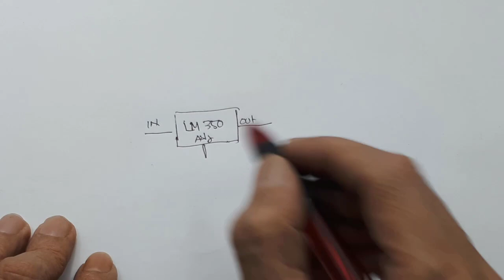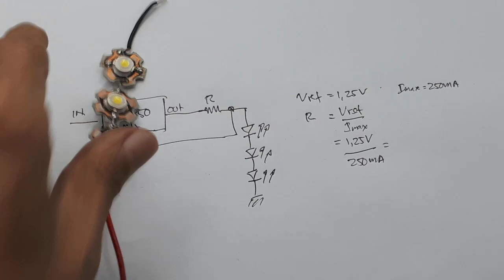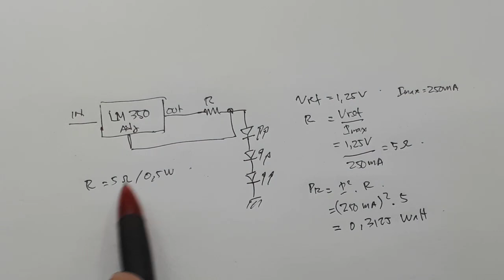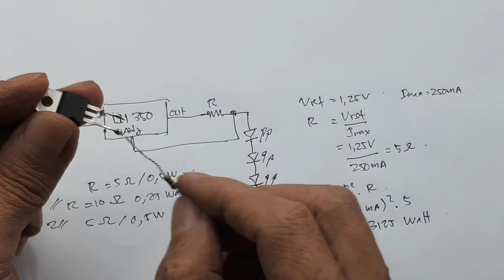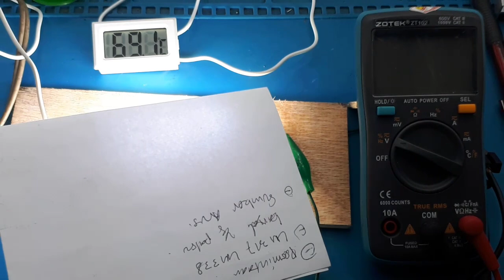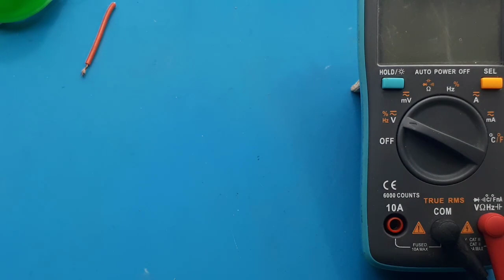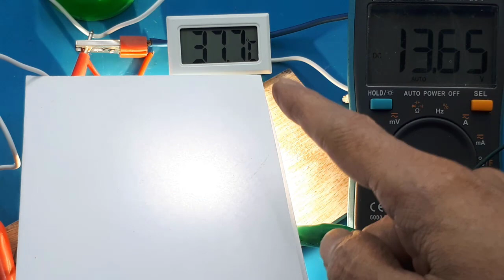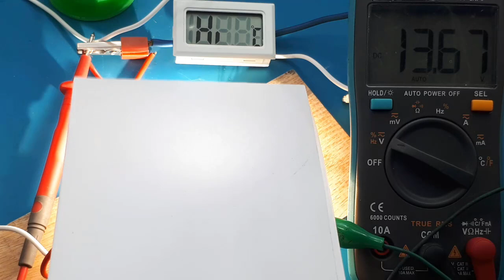LM350 LM 350T Driver HPL┃ Sumber arus Current Limiter Ide Kreatif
Video ini menjelaskan cara membuat driver HPL 1W, 3W, 5W dan 10W dengan menggunakan prinsip sumber arus, bahan yang digunakan LM350R dan resistor. Besarnya resistor tergantung dari besar arus yang kita design.

00:00 Radal05
00:06 LM350 LM350T regulator adjustable
00:45 How to install current source HPL
01:24 Current limiting current source schematic
03:30 R Value calculation, maximum current 250mA
05:30 Assembly
06:40 Current source test
09:00 LM350T suhu temperature test
12:06 R Value calculation, maximum current 600mA
15:26 Current limiting test

dc current limiter
variable current limiter
current limiter reactor
constant current circuit
current regulator
multiple current adalah
current limiting resistor adalah
current limiting device

Cara membuat driver HPL
13. Driver HPL 1W 3W 5W 10W current limiter circuit Ide Kreatif DIY LM317 LM338 LM7805 LM7812